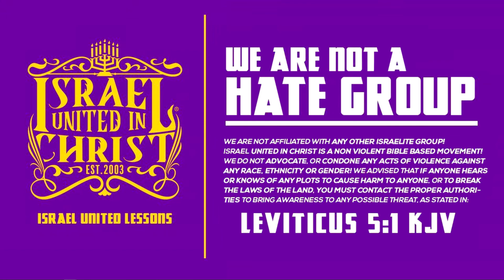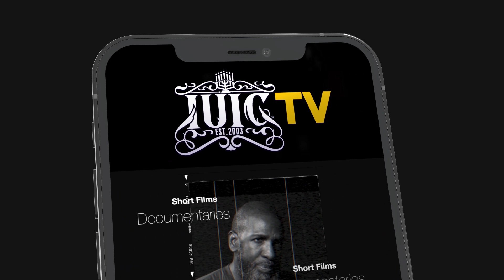IUIC || 15 Minutes W/ The Captains || THE RANSOM FOR OUR SALVATION!!